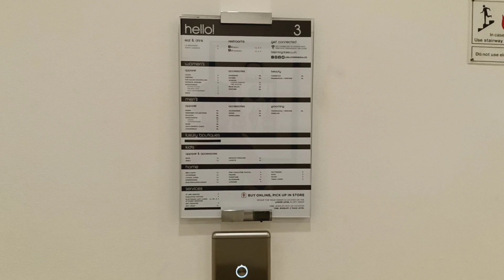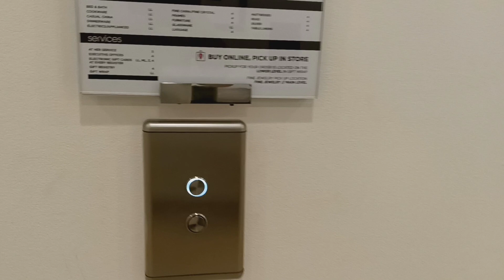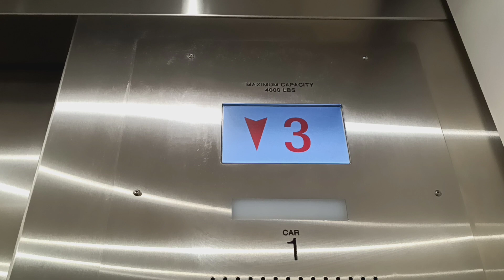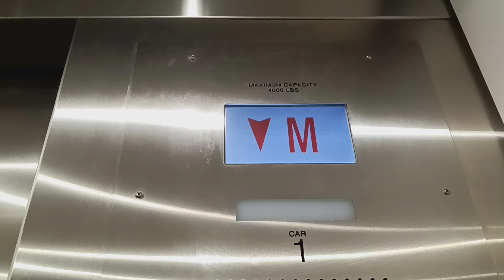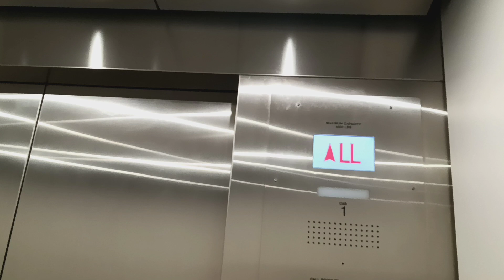Schindler HXpress (formerly Otis Lexan) hydraulic elevators at Bloomingdales (White Plains, NY)